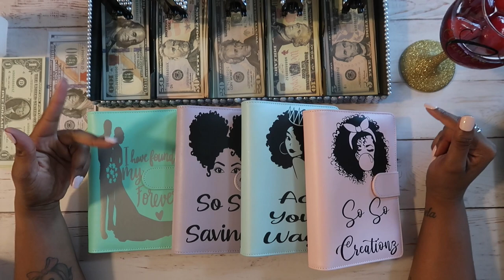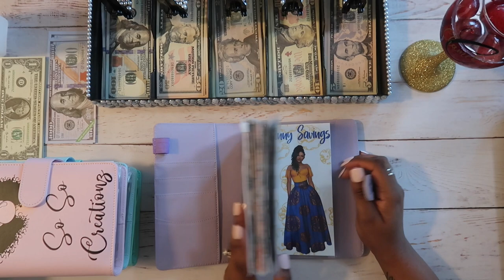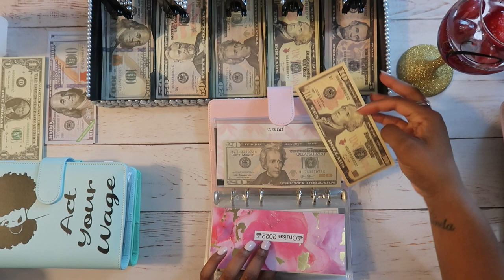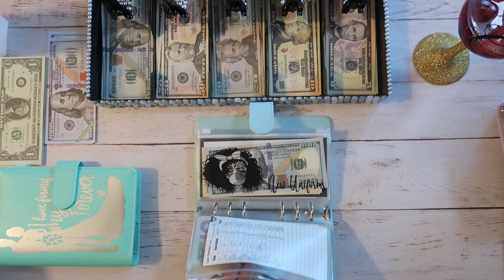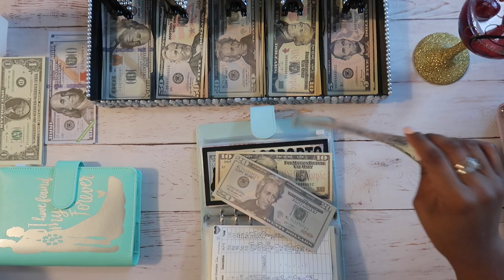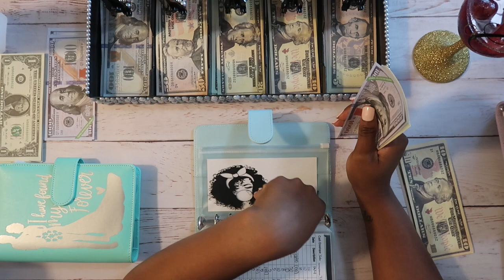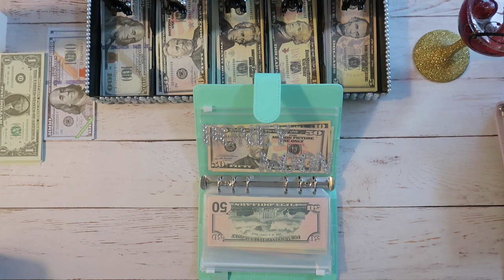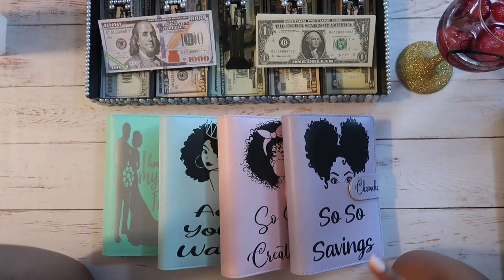Sinking Funds Stuffing|The REAL July Paycheck 1🤦🏾‍♀️|Mashelle was hurt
Custom Cash Envelopes+ Binders
Etsy Shop

🌞|ITEMS MENTIONED|🌞

 🌞|Fun Facts| 🌞
Name: Chameka with a C!
Age: 29
Zodiac Sign: Leo
Height: Fun size baby!! 5'0
Children: Mashelle and Malachi!